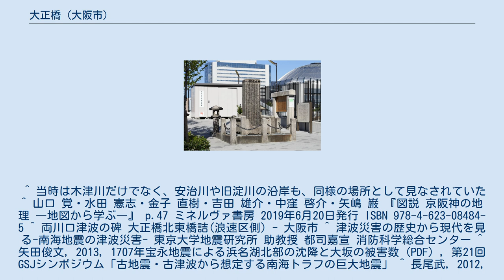大正橋 (大阪市)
2代目大正橋（連続桁橋） 地図 大正橋（たいしょうばし）は、大阪府大阪市大正区三軒家東1丁目と同市浪速区幸町3丁目・木津川1丁目とを結ぶ、木津川に架かる千日前通の橋である。
橋長80 mで、連続桁橋の形状を採っている。
 この付近は船舶の出入が多いため無橋地帯だった勘助島（後の大正区）へ向けて最初に架けられた橋で、市中心部と大阪市電で結ばれた結果、アクセスが飛躍的に向上し、区名の由来となった橋でもある。
現在の橋は2代目で、初代の橋は完成当時において日本一の支間長を誇るアーチ橋だった。
しかし橋梁技術が未熟な時代の橋であった事などから想定外の変形が発生し、補修・補強が繰り返されたものの、結局は架け替えが行われた。
 初代大正橋の絵葉書 旧橋は2ヒンジアーチ 大阪の大正橋は、工業地帯として発展していた現在の大正区の区域（当時は西区の一部）と、対岸の大阪市街地を結ぶ目的で、1915年に完成した。
大正時代に架橋されたため「大正橋」と命名された。
1932年に新設された「大正区」の区名は、当橋に由来する。
 この橋の架かる木津川は、大阪において、既に明治時代の後期には船舶による物資輸送の利便性の高い場所の1つとして認識されており、木津川の沿岸には様々な工場が立地していた。
架橋計画が持ち上がった当時、予定地のすぐ上流側で創業していたガス会社が原料の船運に支障が出て損害を被るとして反対し、当時の大阪府知事に斡旋を依頼するなどした結果、当時としては異例とも言える長い支間長の橋を架ける決定がなされ、建設が行われた。
こうして、初代大正橋はアーチ支間91.4 mの当時、日本最長のアーチ橋として誕生した。
なお、幅員は大阪市電の軌道敷を含めて19.0 mだった。
 ところが、初代大正橋は架橋後に色々な問題が発生した。
まず、この橋が揺れる易い事が露見し、さらにアーチ部の変形が生じ、その変形が次第に大きくなっていった。
当時は日本で国産の鉄橋が架けられるようになって間もない時期であり、明確な設計基準も無かった。
後に各種応力計算・測定を行った結果、明らかに強度不足であると判明した。
 初代大正橋は2ヒンジアーチと呼ばれる構造を採用していた。
右図に示すように、両橋台の支点2箇所にヒンジを有する構造であり、橋の自重や通過車両などの荷重により、アーチが外側に開こうとする水平力が橋台の支点部に作用する。
したがって、橋台やその基礎は水平力に耐える強固な構造を必要とし、一般には強固な岩盤が支持地盤として求められる。
しかしながら、本橋は沖積平野に位置し、強固な岩盤を得られなかった。
このため、アーチから作用する水平力に橋台が耐え切れず、支点（橋台）が移動しアーチが開いていってしまった。
2ヒンジアーチでは、支点の移動が起こるとアーチに不利な力が作用し、益々アーチの耐力が低下していった。
 この初代大正橋の失敗を受けて、後の1930年に大阪市内に架けられた桜宮橋は、アーチ支点が移動しても不利な力が作用しない3ヒンジアーチ構造が採用された。
さらにその後、地盤の軟弱な地域に架けられるアーチ橋は、水平力をタイと呼ばれる部材で結び、支点に水平力が作用しないタイドアーチを基本とする構造が一般的に用いられるようになった。
一方で、2ヒンジアーチは強固な岩盤を有する山岳部の橋梁などに限定して用いるようになった。
 初代大正橋の変形は、第2次世界大戦後さらに酷くなり、支間は45 cm広がり、頭頂部は50 cm低くなった。
そのため、車両が通行しない状態であっても、アーチ部材は降伏応力（部材が破壊に至る状態）に近い値を示す、危機的な状況に陥った。
そこで、橋の軽量化や補強など、様々な補修・延命策が講じられた。
 欄干にデザインされた楽譜・歩道にデザインされた鍵盤 歩道にデザインされたメトロノーム そのような中、都市計画道路泉尾今里線（千日前通・大阪市道難波境川線）の拡張に伴い、大正橋の架け替えが決定した。
 架け替え工事は段階を追って進められ、まず1969年4月に新橋の下流側半分が架橋された。
そして1971年3月に上流側に位置していた旧橋が撤去された。
最後に1974年3月に新橋の上流側半分が架橋され、下流側と連結された。
 初代大正橋が支間91 mを1径間で渡河する大アーチ橋であったのに対し、2代目大正橋は中間に2箇所の橋脚を設置した最大支間37.5 mの連続桁橋が採用され、ごく一般的な橋梁形式となった。
第2次大戦後におけ...